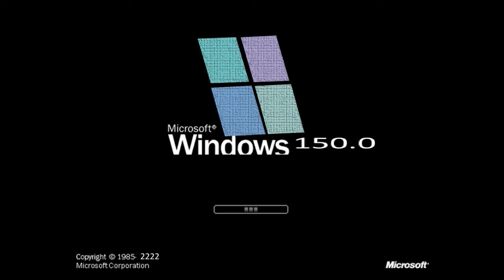Pretty Cat - WNR 11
Genre: Experimental
Release Year: 19/12/2018